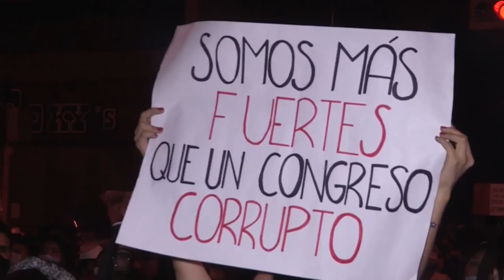Congreso niega elección de la primera presidenta de Perú en medio de la crisis política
A pesar de la crisis política y social que afronta su país, el Congreso de Perú impidió este domingo avanzar en destrabar la situación al negar la elección de la legisladora izquierdista Rocío Silva Santisteban como la que hubiera sido primera presidenta en la historia del país.

¡Visítenos!